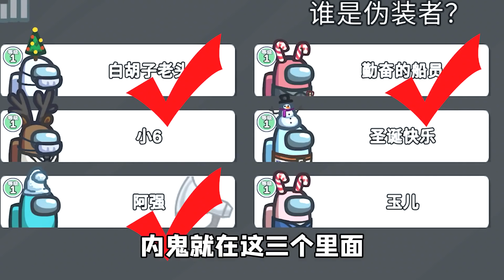Amongus聖誕模式：聖誕老人降臨飛船，這下熱鬧了！